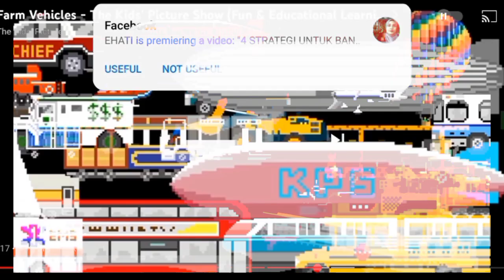find the vehicles collection